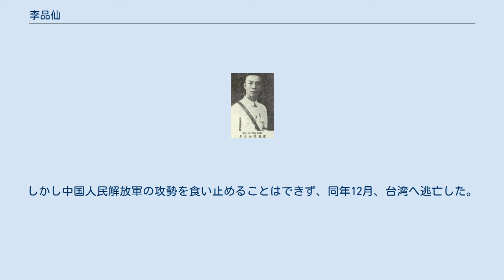李品仙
李 品仙（り ひんせん）は、中華民国の軍人。
新広西派（新桂系）の有力指揮官の1人で、北伐、反蔣戦争、日中戦争などを歴戦した。
字は鶴令。
 郷紳の家庭に生まれる。
初めは旧学を学んだが、1907年（光緒33年）に蔡鍔が創設した広西陸軍小学に入学する。
1910年（宣統2年）、湖北第3陸軍中学に進学して第2期生となり、その翌年には武昌起義（辛亥革命）に革命派として参加した。
その後、帰郷して梧州で軍械局局員となっている。
 1913年（民国2年）、保定陸軍軍官学校第1期生として入学し、この時に白崇禧と同学になった。
翌年末に卒業し、帰郷して広西軍に入隊、護国戦争にも従軍している。
1916年（民国5年）、所属していた連の連長が湖南軍（湘軍）に転じたため、李も湘軍に加入した。
その後、保定陸軍軍官学校で同学だった唐生智の配下となり、護法運動に関連する様々な戦役に参戦、順調に昇進した。
1924年（民国13年）、湘軍第4師第8旅旅長に任ぜられている。
 1926年（民国15年）6月、唐生智が国民革命軍の序列に加わったことに伴い、李品仙は第8軍第3師師長に任ぜられた。
北伐に際しては、湖南省各地の攻略と湖北省での呉佩孚軍撃破に貢献している。
翌年2月、第8軍副軍長、さらに4月には軍長に昇進し、武漢三鎮衛戍総司令や湖北省政府委員も兼任した。
上海クーデター（四・一二政変）が勃発すると、蔣介石を支持して中国共産党の粛清に従事している。
 同年10月からの寧漢戦争でも李品仙は唐生智に追従したが、唐は新広西派（新桂系）の李宗仁らに敗北してしまう。
李品仙は翌1928年（民国17年）2月、新広西派に帰順し、4月には国民革命軍第4集団軍第12路軍総指揮兼第8軍軍長に任ぜられた。
その後、北伐に再び加わり、灤河で直魯聯軍3万を武装解除し、唐山に駐留している。
1929年（民国18年）3月、蔣桂戦争が勃発すると、蔣介石が唐生智を再起用する。
李品仙も唐の下に戻り、第5路軍副総指揮兼第8軍軍長として再び新広西派と戦う。
 しかし同年末に唐生智は再び蔣介石に反旗を翻し、李品仙もこれに従った。
翌年1月、唐は敗北し、李も下野して香港に一時逃れている。
この年に中原大戦が勃発すると、李は今度は新広西派から招聘され、湖南善後督弁に起用された。
中原大戦で新広西派が敗北すると、李は広西に戻り、第4集団軍総司令部参謀長を務めている。
以後、南寧軍官学校校長、広西辺防対汛督弁兼左江区行政監督、竜州区民団指揮官などを歴任し、1935年（民国24年）に再び第4集団軍総司令部参謀長に返り咲いた。
1936年（民国25年）1月、陸軍中将に昇進し、7月には広西綏靖公署副主任となっている。
翌年3月、陸軍上将銜を授与された。
 李品仙別影（『最新支那要人伝』1941年） 1937年（民国26年）7月に日中戦争が勃発し、12月には李品仙は第11集団軍総司令（3個軍統轄）に任命される。
李品仙は李宗仁が管轄する第5戦区に赴任し、台児荘の戦いや徐州会戦に参戦、日本軍に大打撃を与える軍功をあげた。
翌1938年（民国27年）6月には武漢会戦に参戦し、武漢防衛軍第4兵団司令に任ぜられている。
最終的に10月に武漢は陥落したが、李品仙率いる軍は他の友軍に比べ善戦し、その後湖北省で休養・再編に努めた。
1939年（民国28年）4月には、随棗会戦（日本側呼称は襄東会戦）に参戦、日本軍の4個師団などと激戦を展開し、攻勢を食い止める軍功をあげた。
 1939年（民国28年）11月、李品仙は安徽省政府主席に任命され、更に第21集団軍総司令に昇進した。
安徽省では抗日体制の整備に取り組み、1940年（民国29年）5月の第2次随棗会戦（随宜会戦とも。日本側呼称は宜昌作戦）や1941年（民国30年）8月の第2次長沙会戦でも、日本軍への効果的な反撃に成功している。
その一方で、李は共産党への弾圧・粛清も強力に遂行し、1941年（民国30年）1月には新四軍を包囲・攻撃、これを殲滅した（皖南事変）。
これらの軍功もあって、1945年（民国34年）1月、第10戦区司令長官に昇進し、6月には中国国民党第6期中央執行委員に選出されている。
終戦に際しては、徐州方面で日本軍の降伏受諾事務に従事した。
 1946年（民国35年）4月より、李品仙は安徽省政府主席に専任となったが、...